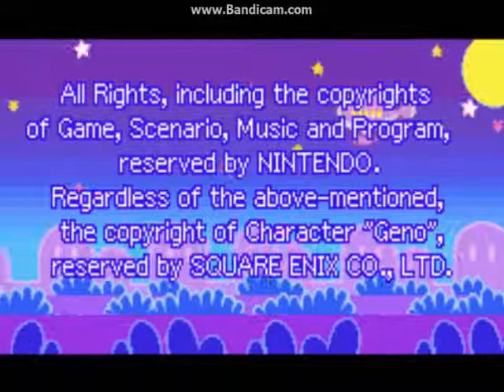[GBA]超級瑪莉兄弟RPG(part 9)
worst things happened...